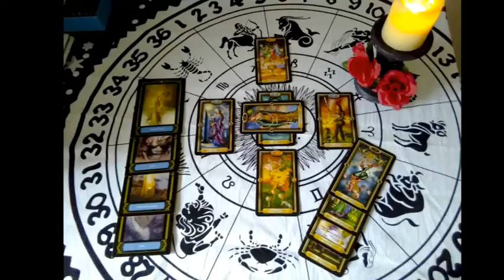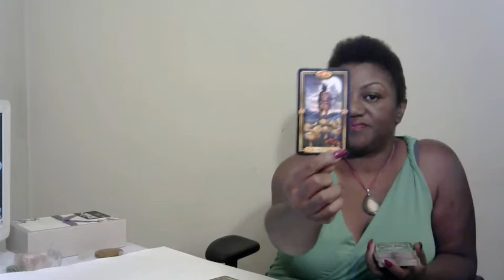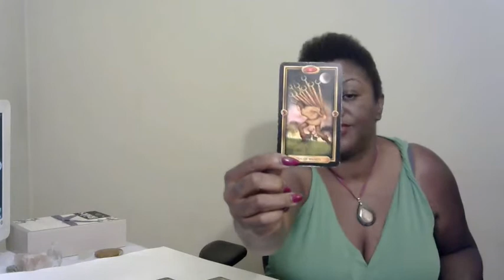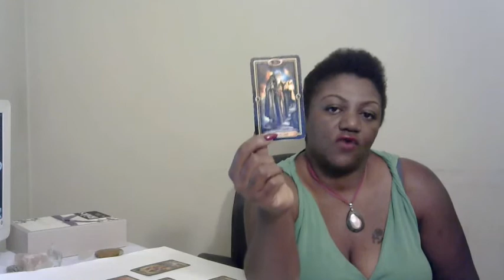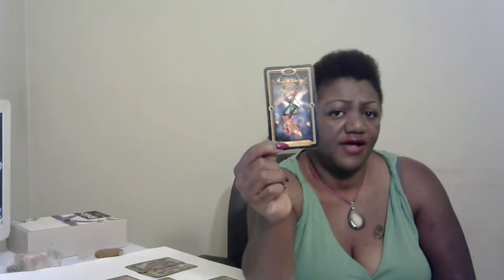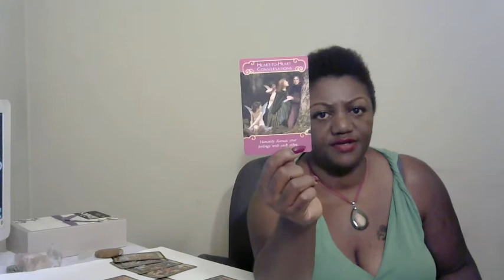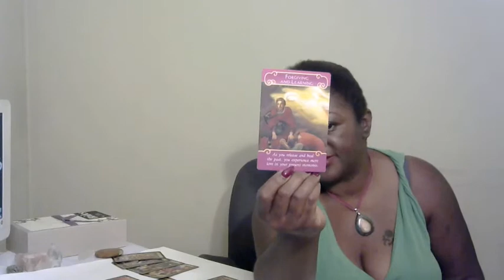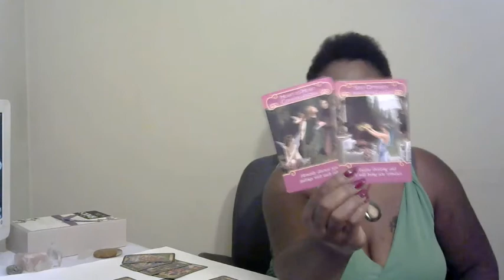Virgo Love Reading Love Now To Heal This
Hi Im aunt Rosalind and I am trained in Shamanic Healing, Rootwork guidance, Healing Love, Mentoring business startup, Spirit guides, Ancestor veneration, manifesting self-power, Family Relationships, and healing wounds of the past to finally liberate you! Since childhood I have been utilizing my gifts to help others for years in Family Reunification, and Spiritual aspects. I had my first client in middle school! True story.
ALL READINGS COMPLETE IN 2-5 DAYS
10 Minute Clarity Video-1 Question $18.00
Emailed to you in 2-3 days. Send payment, name, and birthday with question.
Truth In Love 30 Minute Reading/ Session $48.00 Recorded Video OR Phone Call Choose and Pay
With Name, birthdays of involved, and 3 questions Email For A Time, If Not Video Will Be Sent
Mentoring and Magic Session $48.00 Phone Call 30 Minutes
Feel you would like some coaching and mentoring in love relationships, business, family?
This is a live call only. Send your Name, Birthdate, and Payment. I am in Eastern Standard Time
Look below for all the ways to work with me Emergency Manifesting, Love Conjure, Bath Salts, Soaps For Conjure, Goddess and Saint Rituals, Floor Wash For Blessings, Banishment, and More. I love you and blessings to you. Aunt Rosalind
NEW OFFER*EMERGENCY READINGS NOW AVAILABLE*COMPLETE IN 1 DAY
$50.00- 3 Question Emergency Reading 20 minutes
$70.00 5 Question Emergency Reading 40 Minutes
SOCIAL MEDIA COME HANG OUT WITH ME DEAR ONES
NOVENA CANDLE SETTING OF LIGHTS SERVICE
Follow Me Boy Love Conjure Kit
Hi Im aunt Rosalind and I am trained in Shamanic Healing, rootwork guidance, Healing Love, Mentoring business startup, Spirit guides, Ancestor veneration, manifesting self-power, Family Relationships, and healing wounds of the past to finally liberate you! Since childhood I have been utilizing my gifts to help others. I had my first client in middle school! True story.
$50.00- 3 Question Emergency Reading 15 minutes
$70.00 5 Question Emergency Reading 30 Minutes
$8.00 One Question Email; will be answered in 24 hours or less. YOU MUST SEND PAYMENT FIRST. It will be 25 words or less.
Chinese Floor Wash To Prepare Your Home For Blessings